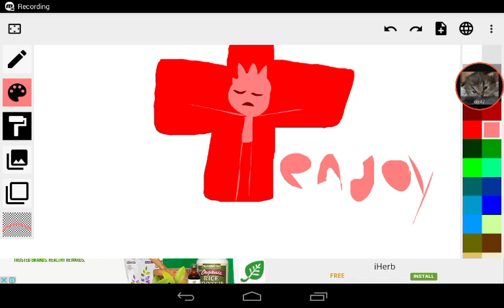intro form kuya boyfriend